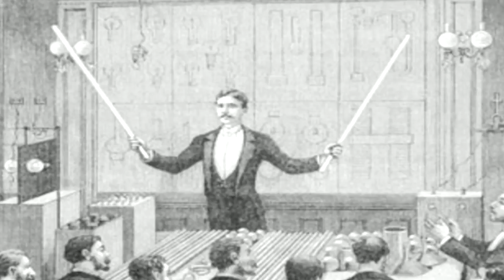Tesla Trailer 2012.mov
Trailer for the documentary film "Nikola Tesla - Visionary of Modern Times"